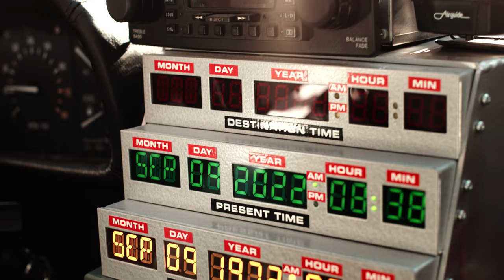PSD Bank Kiel - Kinospot "Zeitreise"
In diesem Jahr feiern wir sowohl 150 Jahre PSD Banken als auch den Einzug in unsere neue Hauptgeschäftsstelle. Anlässlich dieses Jubiläums hat die Crew um Moritz Boll Filmproduktionen einen Werbespot für uns gedreht. Vielen Dank für die tolle Arbeit — wir sind absolut begeistert! Ebenfalls möchten wir uns bei dem Schleswig-Holsteiner DeLorean-Experten Michael Wagner bedanken, der uns seinen DeLorean DMC-12, bekannt aus der Filmreihe „Zurück in die Zukunft“, für die Dreharbeiten zur Verfügung gestellt hat.